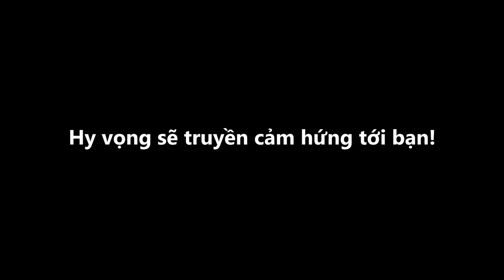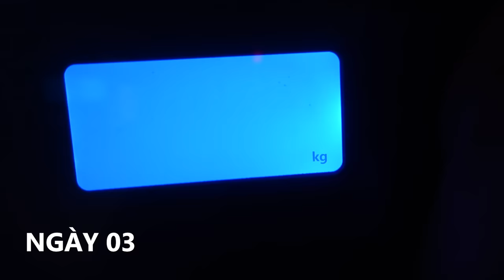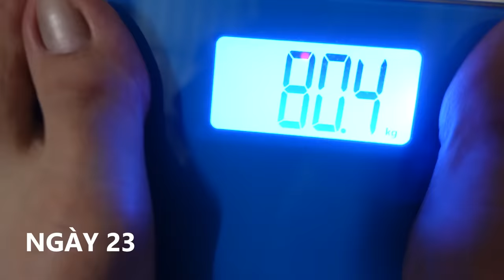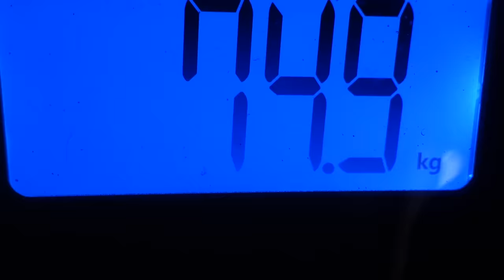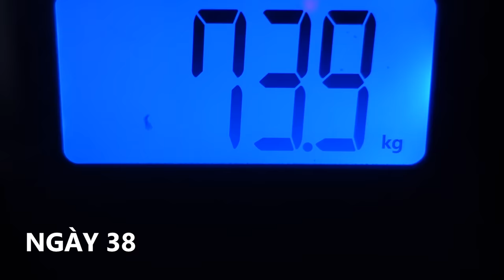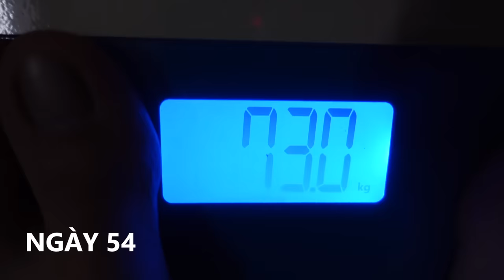3 THÁNG GIẢM 15KG, AI CŨNG CÓ THỂ LÀM ĐƯỢC | 90 DAY TRANSFORMATION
Gần 3 năm qua thực sự khó khăn khi phải sống trong thân hình bị miệt thị. Nhưng điều đó lại càng khiến mình càng mạnh mẽ hơn từng ngày.
Qua hành trình 3 tháng lột xác này, mình muốn truyền cảm hứng đến các bạn trẻ rằng: Ai cũng có nỗi đau riêng, quan trọng chúng ta hãy tìm cách vượt qua nó & đừng bao giờ đổ lỗi cho hoàn cảnh. Let's get it!!!